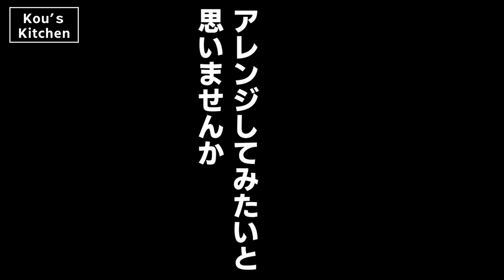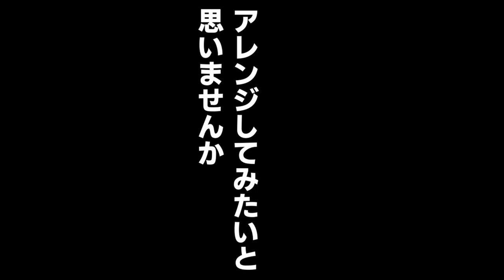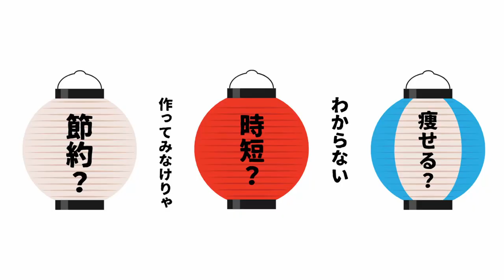【辛ラーメンアレンジ】悪魔的♪辛味噌カルビラーメン！深夜には見ないでｗ【Spicy Ramen Arrangement】Devilish ♪ Spicy Miso Kalbi Ramen! # 韓国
今回は大人気の辛ラーメンをアレンジしてみました♪
辛いけど、旨い！
とても簡単なので、一度、是非作ってみて下さい☆

「料理は苦手だなー、時間が無いなー、節約したいなー」と
思っている皆様へ

Spicy Ramen Arrangement】Devilish ♪ Spicy Miso Kalbi Ramen!
【材料　1杯分】
牛肉　150ｇ
にんじん　40ｇ
もやし　100ｇ
長ネギ　30ｇ
ニラ　20ｇ
ニンニク　２片
生姜　１/２片
水　800㏄
辛ラーメンの素　1袋
ハチミツ　小さじ１
味の素　4振り
牛脂　1個

多少の誤差や入れる具材などは全然お好みで大丈夫です☆

作り方
①具材をカット

②鍋にごま油を入れ、擦り下ろしたにんにくと生姜入れ、を弱火で炒め香りを引き出す

③牛肉と野菜ミックスを入れて、牛脂を加え、炒める

④水800cc（具材の量によって調整）入れて沸騰させる

⑤味噌、味の素、ハチミツ、コチュジャン、辛ラーメンの火薬、スープ、麺を入れる

⑥蓋をして既定の時間、煮込む

⑦仕上げにす卵をお好みで入れて完成！
辛さが足りないなら、豆板醤や一味唐辛子を入れて美味しいですよ☆

0:00 始まり
00:17 材料を切っていく
00:42 鍋の使用開始
02:47 調味料を入れていく
03:40 麺を入れていく
04:21　ダイジェスト

辛ラーメン120ｇ　1BOX 40個 　韓国ラーメン
辛いラーメン　インスタントラーメン

Hello everyone! I'm Kou'sKitchen, a 41-year-old former restaurant owner... ♪
This time, I've arranged the very popular spicy ramen...
It's spicy, but delicious!
It's very easy to make, so please give it a try!

This channel is for everyone who thinks "I'm not good at cooking, I don't have time, I want to save money".
I'm not good at cooking, I don't have time, and I want to save money.
I'm posting this channel to make it as easy and authentic as possible so that you don't make mistakes.
I am posting this channel with the aim of making it as easy and authentic as possible without making any mistakes☺.
I am trying my best to be a cookery researcher!

Ingredients for 1 cup
150g beef
40g carrots
100 g bean sprouts
30g green onion
20 g chives
2 cloves garlic
1/2 piece of ginger
800㏄ water
1 tablespoon miso
1/2 tbsp sesame oil
1 bag spicy ramen stock
1 teaspoon honey
4 sprinkles of ajinomoto
1 beef fat
1 teaspoon gochujang (red pepper paste)

You can add any ingredients you like.

1) Cut the ingredients.

2) Put sesame oil in a pan, add grated garlic and ginger, and fry over low heat to bring out the aroma.

Add beef and vegetable mix, add beef fat and stir-fry.

Add 800 cc of water (adjust according to the amount of ingredients) and bring to a boil.

⑤Add miso, ajinomoto, honey, gochujang, spicy ramen gunpowder, soup, and noodles.

⑥Cover and simmer for a predetermined amount of time.

⑦Finish with egg as desired!
If it is not spicy enough, you can add soybean paste or chili pepper to make it delicious☆.

0:00 Beginning
00:17 Cutting ingredients
00:42 Start using the pot
02:47 Putting in seasonings
03:40 Putting in the noodles
04:21 Digest

Recommended products
Spicy Ramen 120g 1BOX 40 pieces Korean Ramen
spicy ramen instant ramen